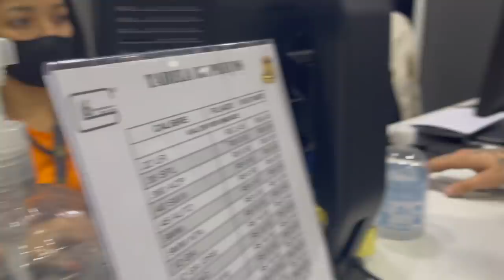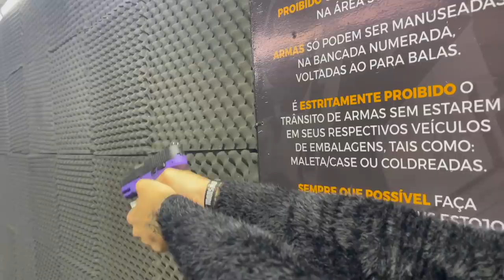CHEGAMOS FORTALEZA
TOGURO

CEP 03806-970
SÃO PAULO